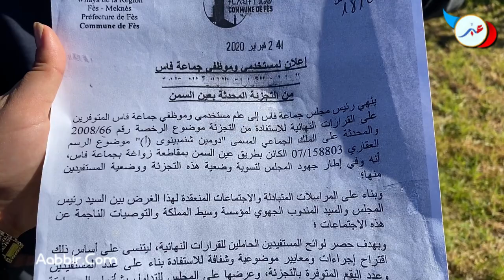فاس: المستفيدون من أرض العمال منذ سنوات يشتكون الحرمان من أرضهم وتلاعب المنتخبين